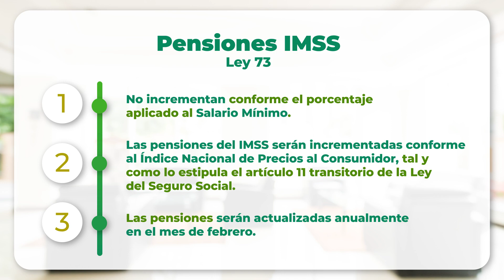¿Cuánto incrementará su pensión IMSS en 2024?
Amigos pensionados en este video abordaremos el tema respecto al incremento que tendrán las pensiones del IMSS para este próximo año 2024.
Le recordamos que si cuenta con una pensión del régimen décimo transitorio ISSSTE o IMSS Ley 73 y no sabe cómo fue calculada o desea incrementarla, ¡Puede contactarnos! 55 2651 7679.